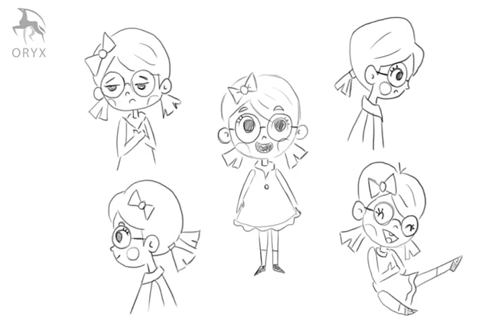ORYX Animation Studio Demo Reel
ORYX  is specialized in animation production that provide a full‐service in animation design, and production. Our specialized team and leadership in animation projects deliver the best outcomes with professional techniques to bring every concept onto reality. Our full-services in carton making, movies, and advertising provide a variety of options to fulfill our customer needs. Our experience accommodates projects with variety of scales at our studio in Amman.